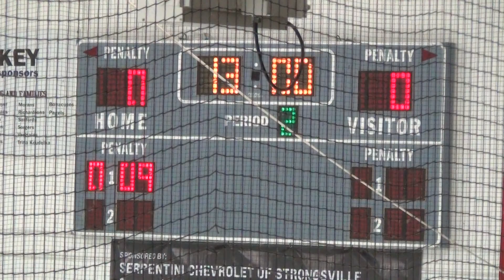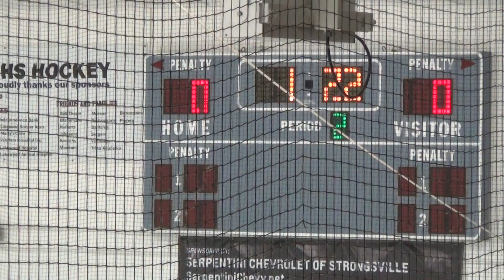VS vs Tri City Eagles Championship 03282021 P2